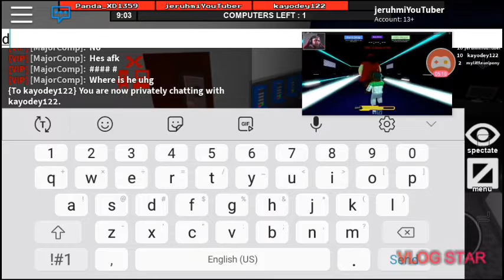Escaping flee the facility 🔥🔥🔥